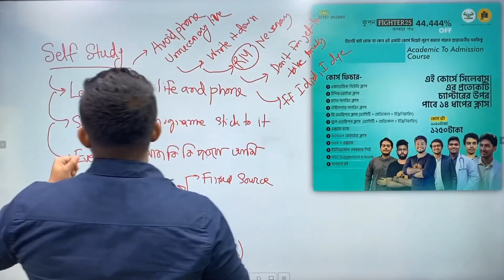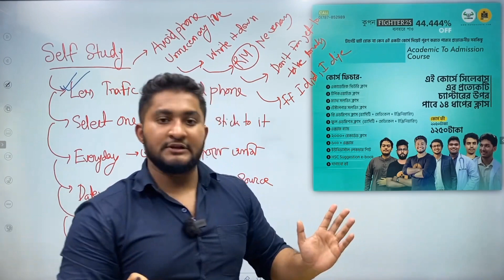Less Traffic on life. Anas vai.